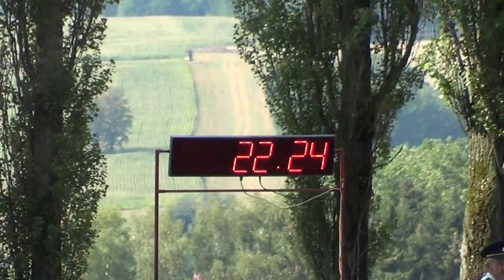23. SDH Libkova voda 22:24 -- THL Kozmice 26.8.2017